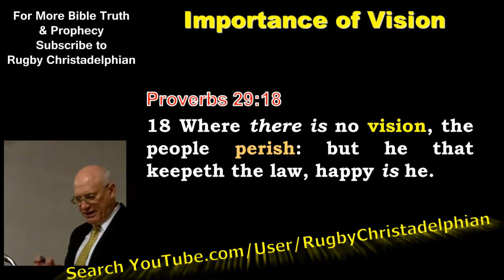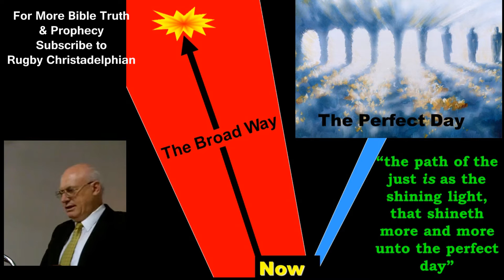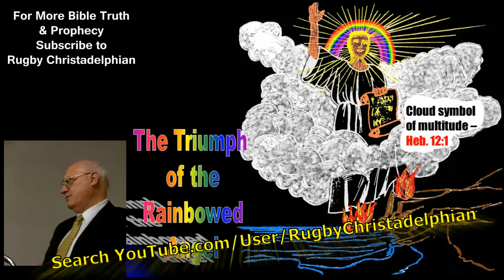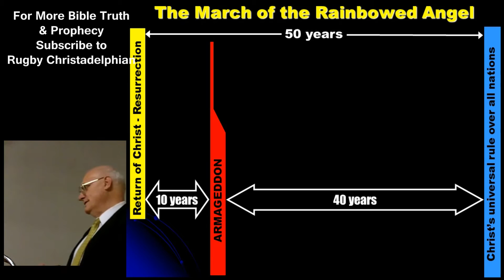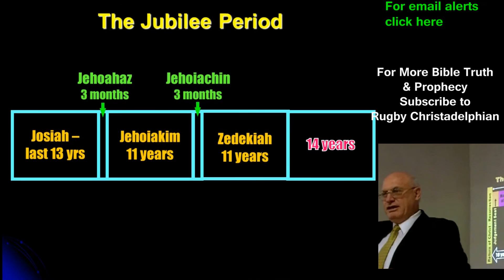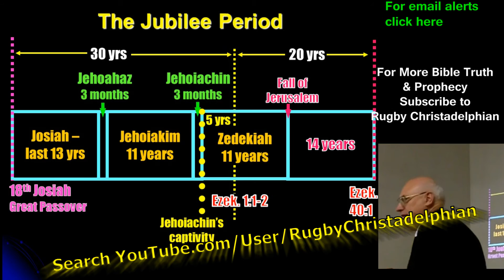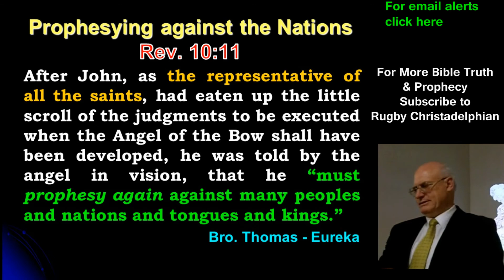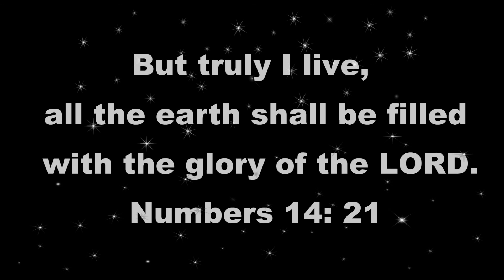Living the vision of the Kingdom:Mr Jim Cowie - Christadelphian